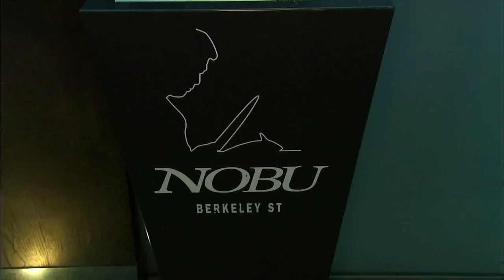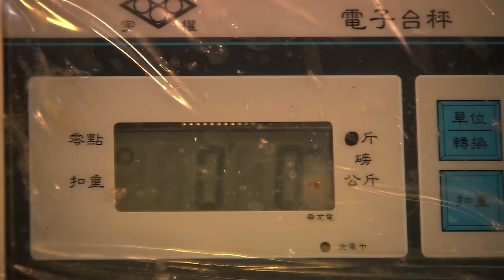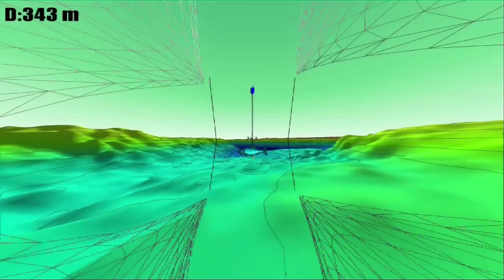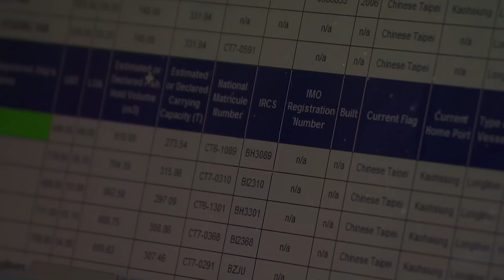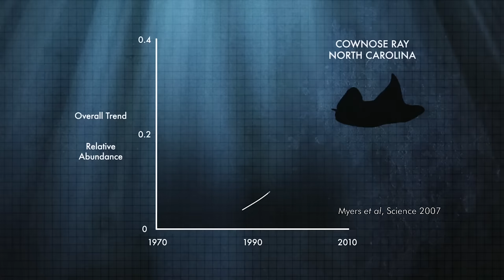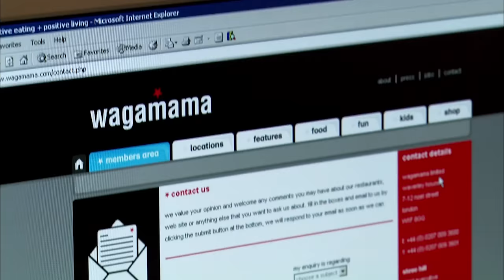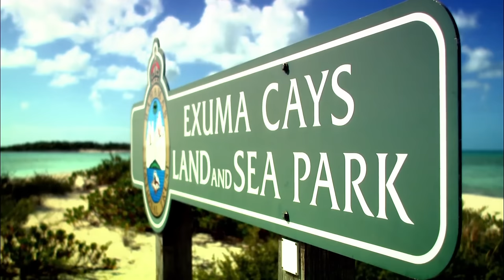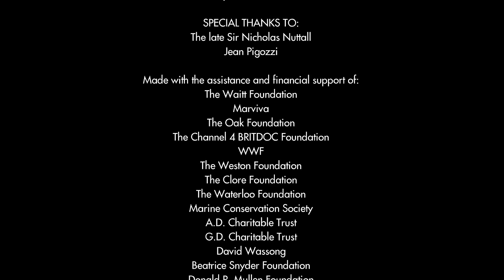The Destruction of our Seas: How Overfishing is Destroying our Oceans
Documentary filmmaker Rupert Murray examines the devastating effect that overfishing has had on the world's fish populations and argues that drastic action must be taken to reverse these trends.
​The End of the Line, the first major feature documentary film revealing the impact of overfishing on our oceans. Filmed over two years, we see firsthand the effects of our global love affair with fish as food.
The film examines the imminent extinction of blue fin tuna, brought on by increasing western demand for sushi; the impact on marine life resulting in huge overpopulation of jellyfish; and the profound implications of a future world with no fish, that would bring certain mass starvation.

Director: Rupert Murray
Original Title: The End of the Line: The Destruction of our Seas